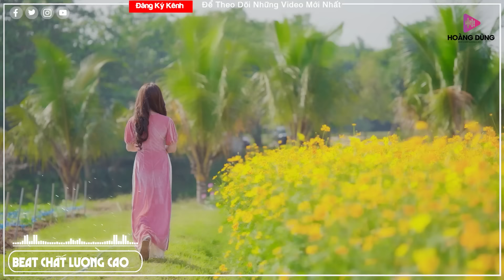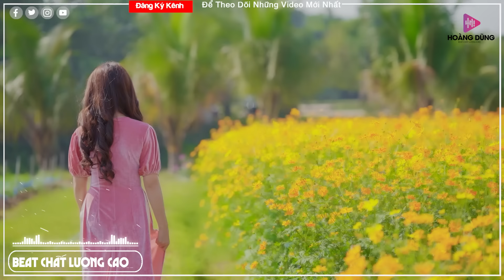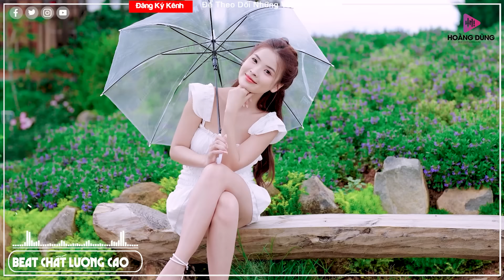Nhạc Sống Thôn Quê Mẫu Xinh 1m75 Mới Ra Lò PHÊ SỞN DA GÀ.Mở MAX VOLUME Nghe Phê Bùng Cháy Mùa Euro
Beat chất lượng cao xin mời quý vị và các bạn cùng thưởng thức tác phẩm: Nhạc Sống Thôn Quê Mẫu Xinh 1m75 Mới Ra Lò PHÊ SỞN DA GÀ.Mở MAX VOLUME Mới Lịm Tim Cả Nhà Khen Hay